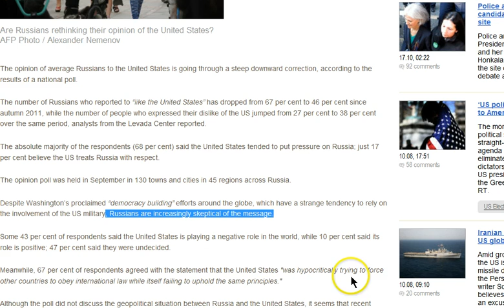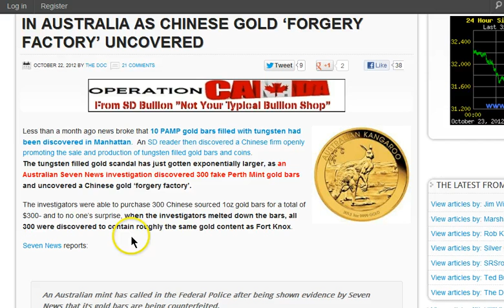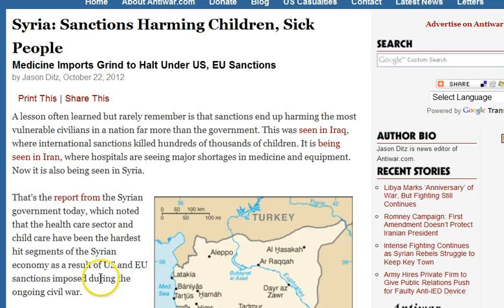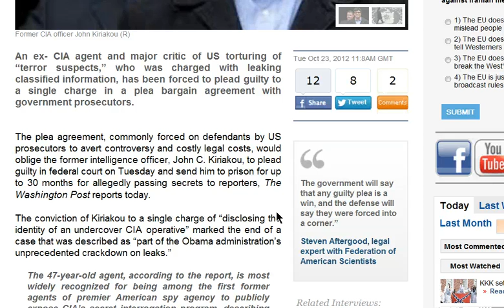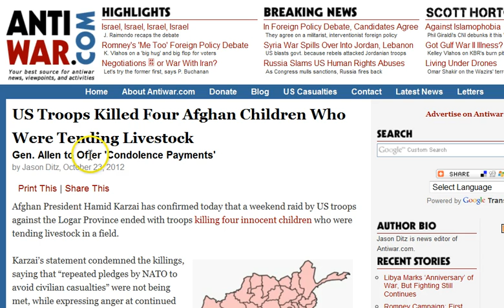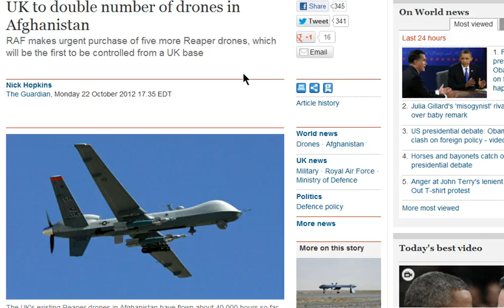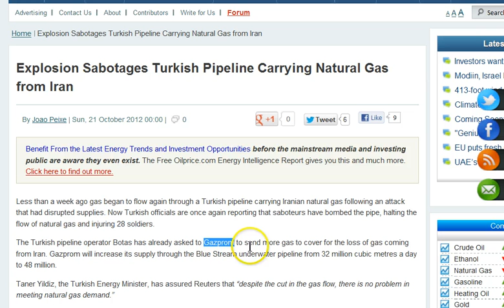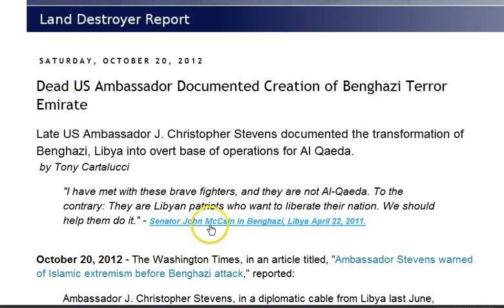GGN: Fewer Russians Like the US, China Begins Afghan Oil Ops, US/UK Up Drone Supply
HEADLINES WITH LINKS:

Fewer Russians 'like' the US, but still 'friends' -- poll

Why is Putin stockpiling gold?

300 Fake Perth Mint Gold Bars Discovered in Australia As Chinese Gold 'Forgery Factory' Uncovered

Gold Counterfeiting Goes Viral: 10 Tungsten-Filled Gold Bars Are Discovered In Manhattan

'War crime': Gaddafi, his son and over 60 loyalists executed by rebel fighters -- HRW

CIA chiefs face arrest over horrific evidence of bloody 'video-game' sorties by drone pilots

Ex-CIA agent faces jail for exposing torture in agency's secret prisons

US Troops Killed Four Afghan Children Who Were Tending Livestock

US views Mideast as test site for drones, arms: Analyst

In Historic First China Begins Oil Extraction In Afghanistan

Explosion Sabotages Turkish Pipeline Carrying Natural Gas from Iran

U.S. actively helping gas pipeline project to bypass Russia - Clinton

Kurdistani MP: Iraq arms' deals with Russia and the Czech are worrisome.

Dead US Ambassador Documented Creation of Benghazi Terror Emirate